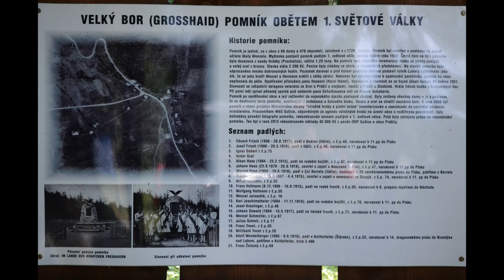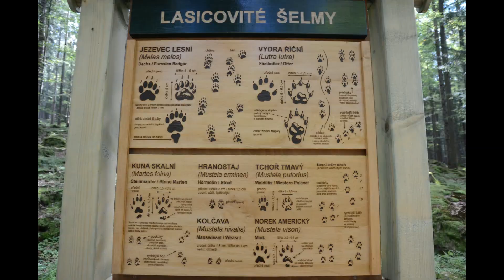Hamry- 10. 9. 2016